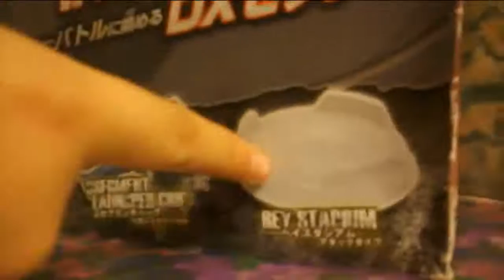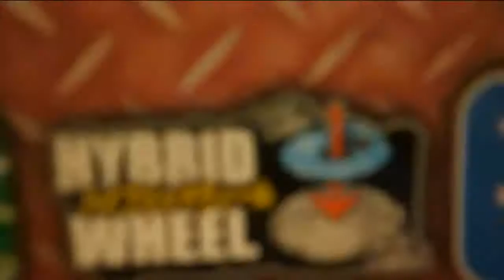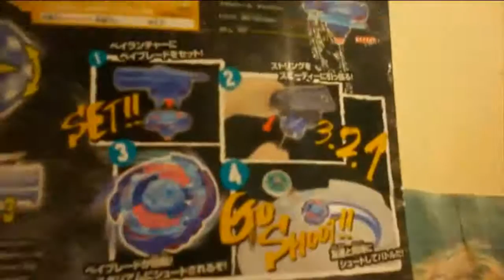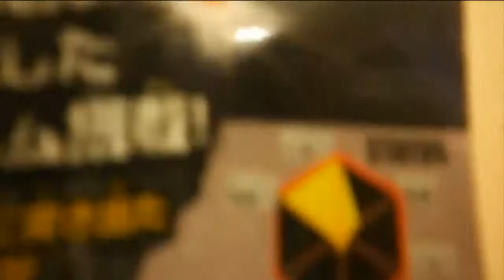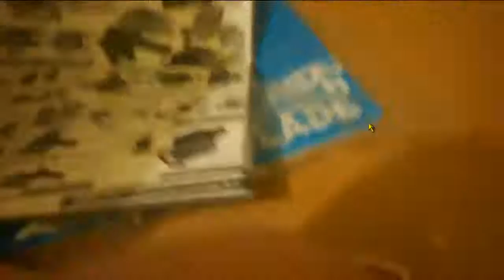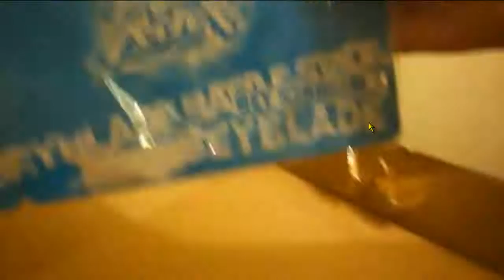BB-76 Galaxy Pegasis DX Set! Unboxing! Ya tenemos 3.500 Reproduciones! =D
Perdon Amigos por el gran atrazo! Ultimamente tuve muchos prolemas de coneccion con internet, por los prolemas de la actual sequia en Panamá, pero por fin esta lloviendo! Yupi! Lo bueno es que en 7 días estare de 1 semana de vacaciones! osea nuevos videillos! Yupi!!!